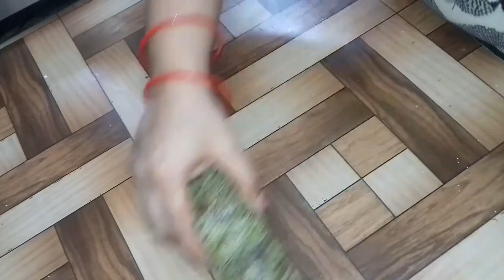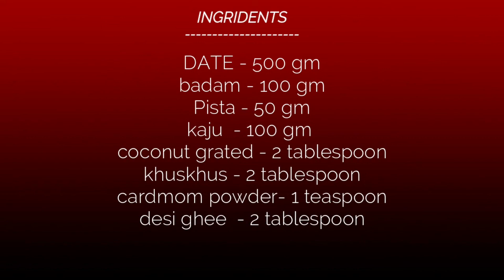Janmastami Special Bhog Prasaad/Mathura Peda /Charnamrit/ Khajoor Roll/Janmashtami Prasad Thali